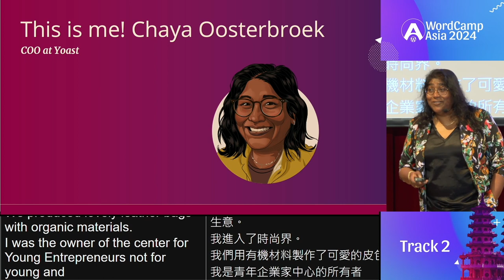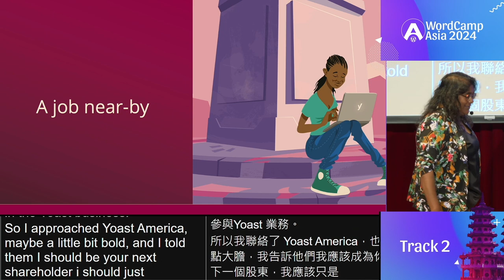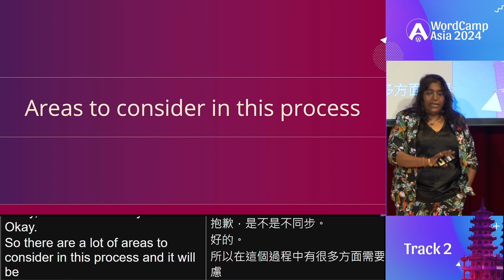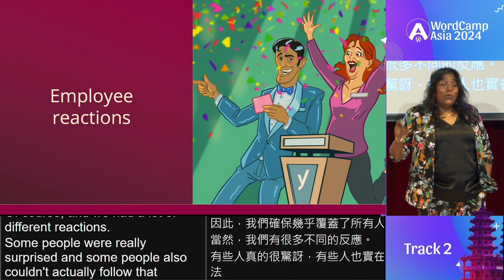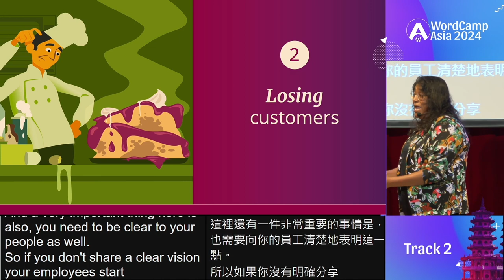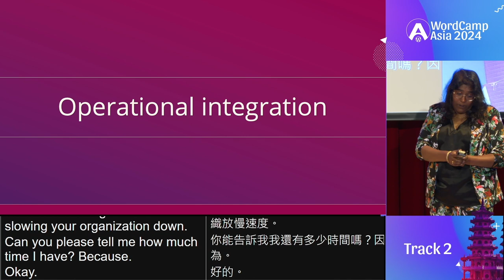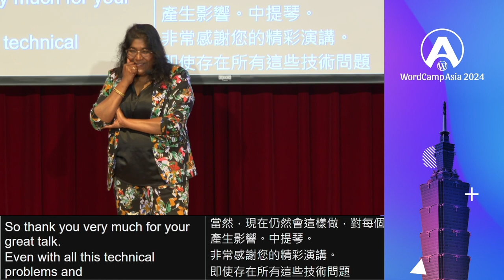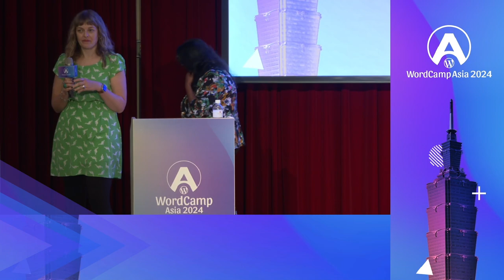From independence to integration: The journey of being acquired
Tales of startups and scale-ups are something you hear a lot in the WordPress ecosystem. Stories of innovation, challenge, and success are celebrated and serve as beacons of inspiration. However, there’s an uncharted narrative many shy away from, often only whispered about: the journey of being acquired.

I present a talk that seeks to demystify this pivotal phase. “From independence to integration: The journey of being acquired” is not just a presentation; it’s a firsthand recounting of the complexities, choices, and challenges faced during an acquisition. At its heart, this talk aims to communicate a powerful message: Being acquired is not an epilogue but a transformative chapter.

Why is this topic crucial for our community?

Reframing Perspectives: The WordPress community thrives on independence. By sharing an insider’s perspective on acquisitions, we aim to foster understanding, showcasing that acquisitions can be strategic alliances rather than dissolutions.

Choice & Alignment: We’ll delve into the meticulous process of choosing the right fit – aligning with a company that resonates with your core values, and in our experience, values aspects such as women leadership.

Integration Challenges: Merging two companies isn’t just about combining assets. It’s the melding of cultures, ways of working, and sometimes, redefining visions. This talk delves deep into these nuanced aspects, highlighting strategies and learnings.

What makes this presentation unique? Our speaker is the last (wo)man standing from the old board of her company. This is not a hypothetical analysis or an outsider’s perspective. It’s a raw, genuine account from someone at the heart of such a transition. With a rich leadership experience both inside and outside the WordPress domain, she offers a multi-faceted viewpoint, resonating with professionals at all stages of their careers.

In 45 minutes, attendees won’t just get a talk; they’ll experience a journey. A journey that transforms the narrative around acquisitions, equipping professionals with insights to navigate such milestones, should they ever face them.

This isn’t just another talk. It’s a conversation the WordPress community needs.